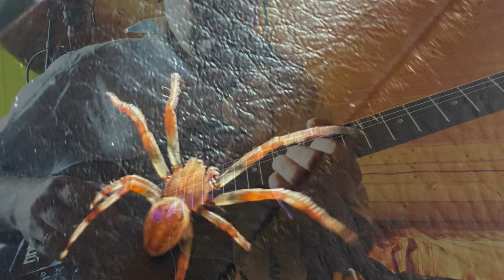Ambient Morning Meditation 5